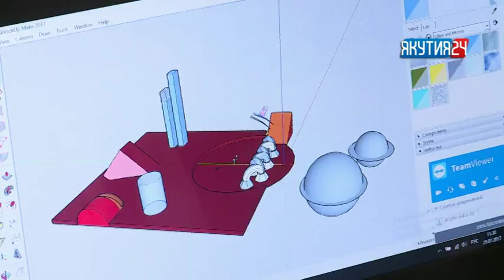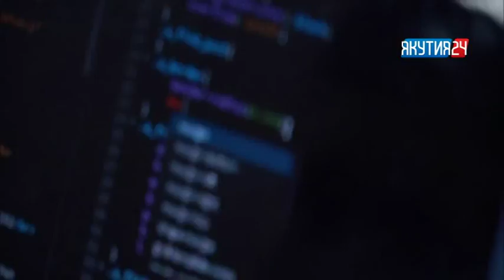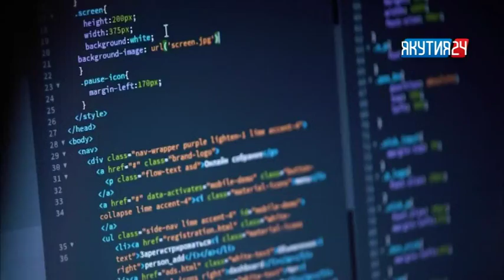Туһаан (4 чааһа) 28.06.2018